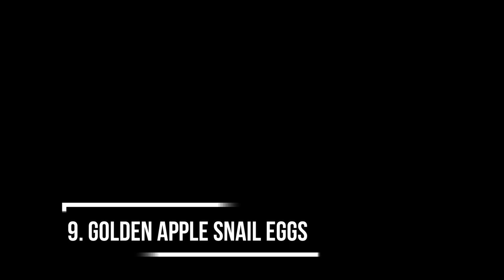Top 10 Most Amazing Eggs In The World| Most Strange Eggs In The World|Most Unusual Eggs In The World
Eggs come in a variety of shapes and sizes. But some eggs are strange and unusual due their looks and the way they are hatched.
In this video we have compiled top10 most amazing and weird eggs in the world.
From Lacewing to Clownfish and sharks to Emu every animal has very unique and unusual egg you would have never seen before.